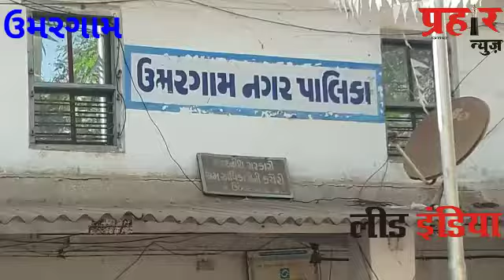ઉમરગામ નગરપાલિકામાં 2010માં બોરિંગ ના કામોમાં ભ્રષ્ટાચારને તપાસ માટે સુરતથી ટીમ ઉમરગામ આવી હતી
પ્રહાર ન્યુઝ: ઉમરગામ નગરપાલિકામાં બોલિંગના કામમાં ભ્રષ્ટાચાર અંગે 2010 માં થયેલ ફરિયાદની તપાસ માટે surat regional ઓફિસમાંથી ટેકનિકલ ટીમ ઉમરગામ નગરપાલિકા ખાતે આપી હતી તપાસ હાથ ધરતા ઉમરગામ નગરપાલિકામાં ખળભળાટ મચી હતી વોર્ડ નંબર ત્રણ નવ વિસ્તારમાં ચિત્રકૂટ ખાતે ફોટોગ્રાફી તેમજ જરૂરી કાર્યવાહી કરવામાં આવી હતી સૂત્રો પાસેથી મળેલ જાણકારી મુજબ 2010માં બોરિંગ ના સમા રકમ તેમજ નવા બોરિંગ ના કામોમાં વ્યાપક ભ્રષ્ટાચાર થયો હોવા અંગે નગરજનોએ ફરિયાદ કરી હતી નવ વર્ષ કરતા વધુ સમય વીતી ગયા બાદ 2010ની અરજીને ધ્યાન લઇ સુરત રીજનલ ઓફિસ ના ટેકનીકલ વિભાગમાંથી ત્રણ જેટલા અધિકારીઓ ઉમરગામ નગરપાલિકાના વોર્ડ નંબર 3 ચિત્રકૂટ વિસ્તારમાં સ્થળ તપાસ માટે આવ્યા હતા